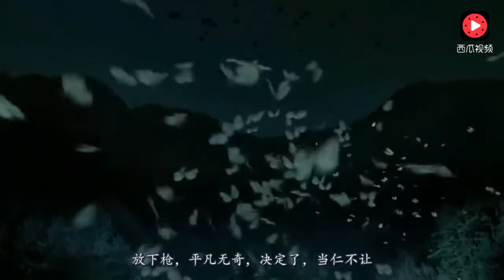【元元】一部经典高评分电影，令我佩服得五体投地《欢迎来到东莫村》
朝鲜战争期间，在江原道附近一个叫东莫村的偏僻小山村。那里的人们与外界隔绝，过着自给自足的生活，他们竟不知外面有发生战争。
　　韩国国军的表铉哲（申河均饰）和卫生员文尚相（徐宰庆饰）由于逃营和掉队，来到东莫村。与此同时，朝鲜人民军的李秀华（郑在泳饰）和老兵张荣熙（林河龙饰）以及少年兵徐泽基也到了东莫村。而在此之前，因为飞机坠毁，美国飞行员史密斯大尉（斯蒂芬•泰休勒饰）也来到了村子。
　　当双方士兵碰面时，剑拔弩张，后来才由紧张对峙渐渐平和下来，互不侵犯，但还是有很大敌意。在与淳朴的村民接触中，士兵们习惯了东莫村安宁的生活。后来战火即便降临到村子头上，双方的士兵们决定肩负起保卫东莫村的任务。